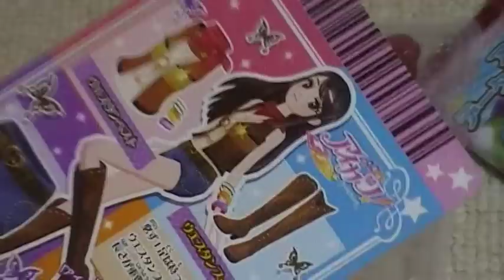アイカツ！youtube 開封動画 データカードダスグミ２ 何がでるかな？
やっと２がでました♪　２箱で全１２種類コンプリートできるかな（＾０＾）！